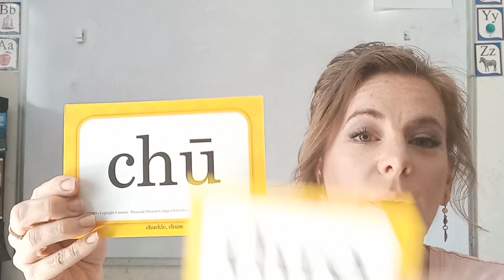Blends for Phonics Special Sounds Chart 8 (short and long vowel sounds)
Blends are when you combined consonants with vowels to form a sound. These blends are long and short vowel blends with the special sounds from chart 8.